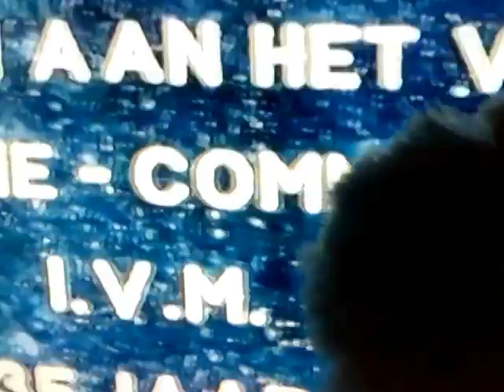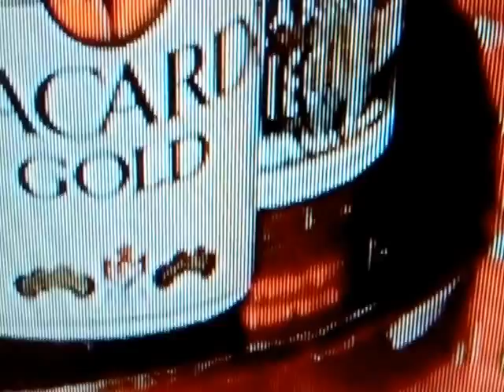vakantie in Suriname